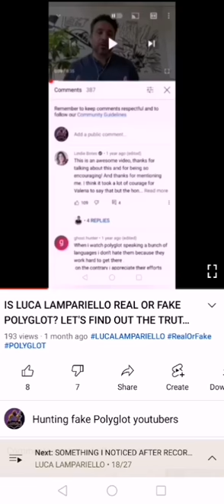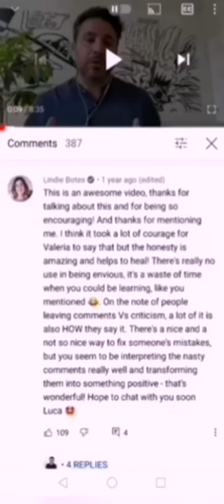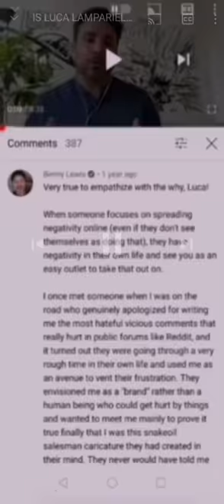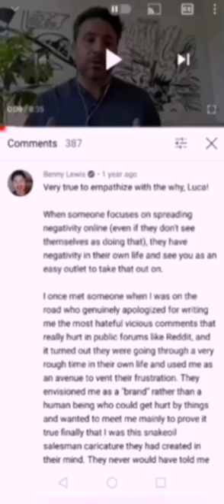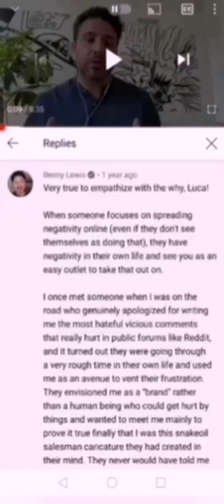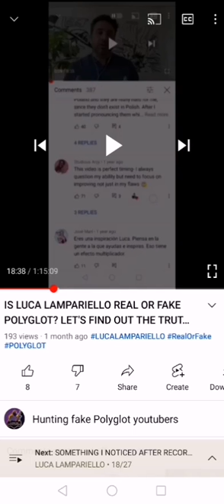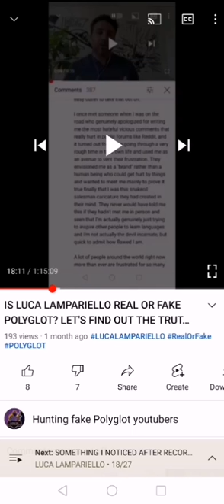NEXT MISSION OF HUNTING FAKE POLYGLOT YOUTUBERS. LET THE MISSION BEGIN 👍💪💪👊👊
Share my videos and my YouTube channel to let more people know the truth about those fake polyglot scammers.